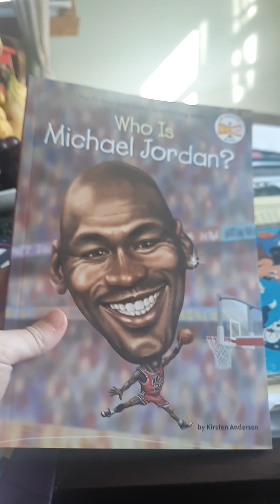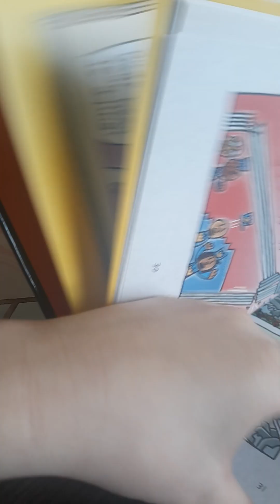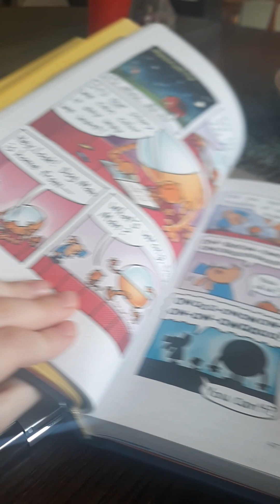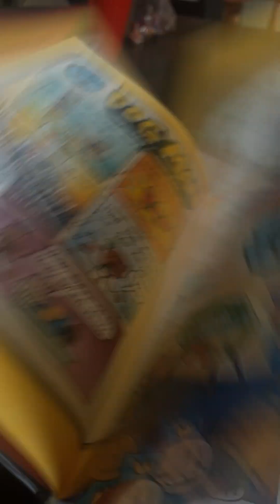Football dice Part 2!